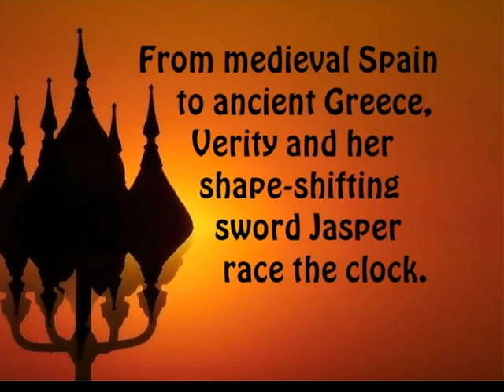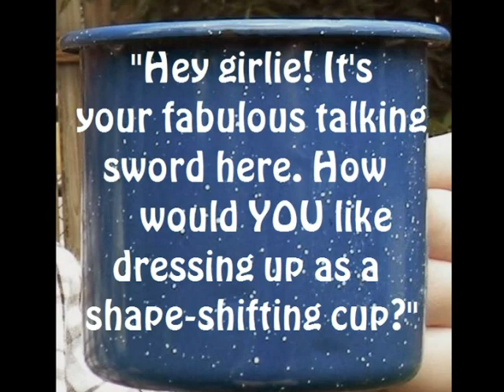'JASPER'S FOUL TONGUE' book trailer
Trailer for my fantasy novel 'Jasper's Foul Tongue;, which follows 'Brimstone and Lily.'